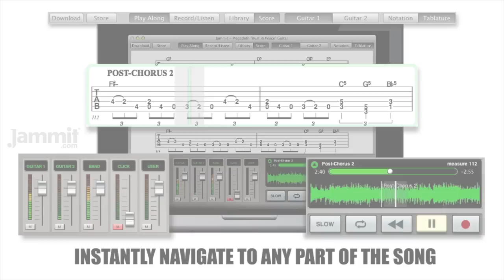Jammit Megadeth "Rust in Peace" Guitar